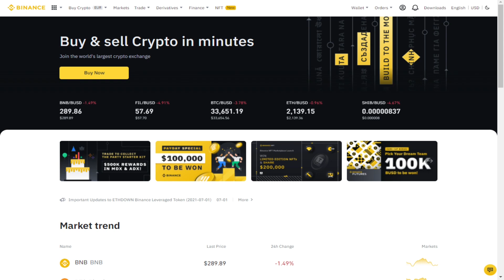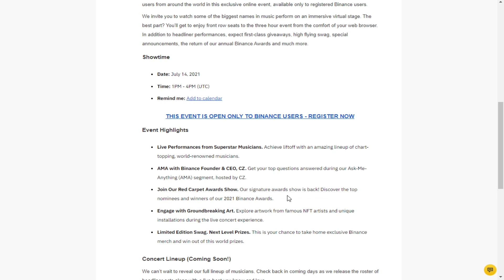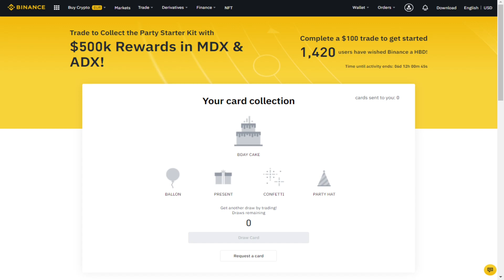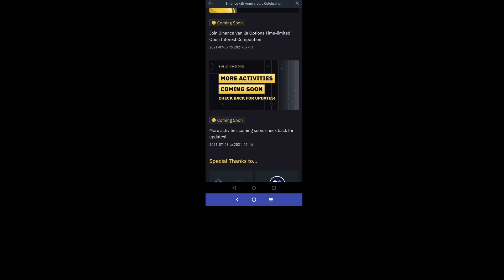Binance's 4th anniversary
I will be looking at the promotions announced around Binance's forth anniversary, including, 'Build to the moon' concert, the MDX and ADX promotion, and the open interest promotion for options.

Here are some trading sites I use, sign up and play around with them before you deposit money. Message me any questions and I'll be happy to help

Discord server